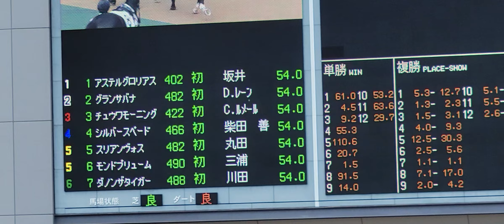2022/06/12 東京第5R 新馬戦 ダノンザタイガー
父ハーツクライ
母シーズアタイガー
母父Tale of the Cat

1人気で2着でした

国枝厩舎の管理馬
同厩舎の新馬はかなり馬体を緩めで下ろしてくる印象がありますが、この馬はまずまず仕上がっていました

脚をスラッと長く見せて胴も長め
488㌔

ダービーは過去10年ほどでディー
プインパクト、キングカメハメハ、ハーツクライの産駒しか勝っていなかったが、今年もそのハーツクライ産駒が優勝

アメリカのスピードの要素をもつ母父との組み合わせのノーザンファーム産

シーズアタイガーもそういう配合で次走は期待できそう